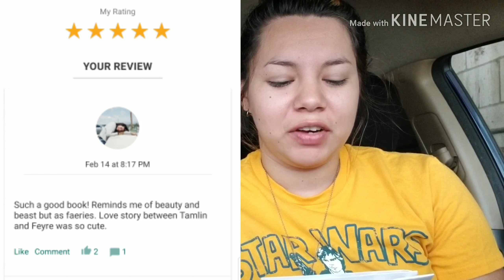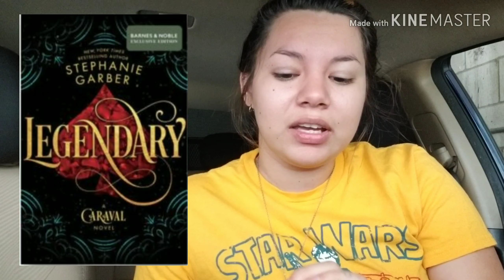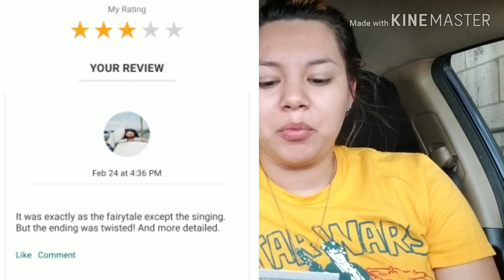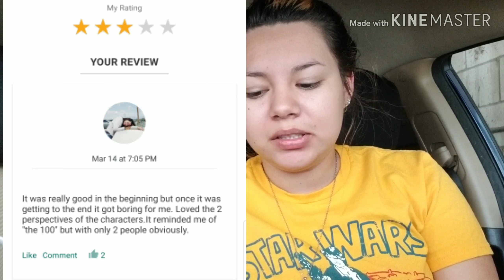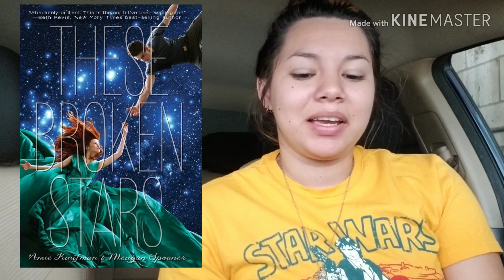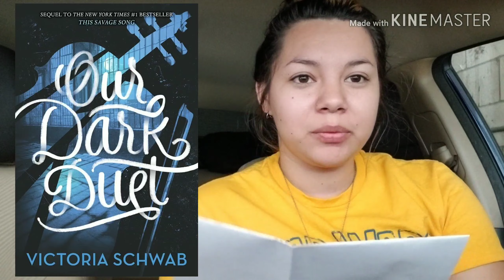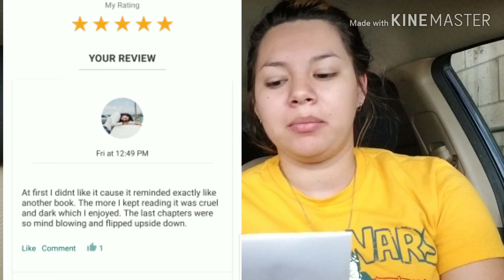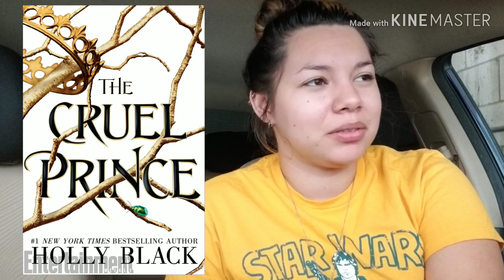Books I read. Books I bought// Feb. 15th- Apr.15th 19'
Hey wolf pups!

Enjoy me talking for 20 minutes about books ruin my life I guess 🤷‍♀️

Socials:
Pinterest @wolves are my friends
Goodreads @jasmin frias